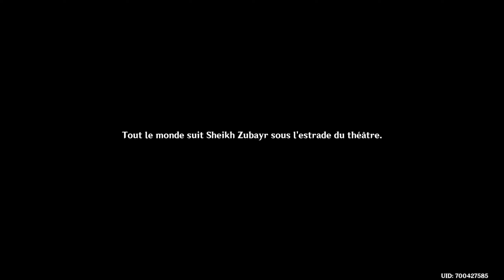【Genshin Impact】Lotos Somno (Nilou) ~ Acte 1 🎶【#54】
Hello ! Déroulez pour plus d’informations !  ヾ(≧ ▽ ≦)ゝ

☆.｡.:*･ﾟ☆.｡.:*･ﾟ☆.｡.:*･ﾟ☆.｡.:*･ﾟ☆.｡.:*･ﾟ☆.｡.:*･ﾟ☆.｡.:*･ﾟ☆

☆～☆～☆ Me soutenir ☆～☆～☆

Si la chaîne et son contenu vous plaît, vous avez la possibilité de me soutenir de plusieurs façons :

~ Le partage : C’est un excellent moyen de faire connaître la chaîne au plus grand nombre et ainsi contribuer à l’expansion de la communauté

~ La mention « J’aime » : Très utile pour m’indiquer si vous avez apprécié le contenu et voulez en voir plus

~ Faire vos achats sur le site Instant-Gaming via mon Lien d'Affiliation : Il s'agit d'un site vous permettant de profiter de jeux dématérialisés à bas prix, sur presque toutes les plateformes et supports (PC et Consoles).

~ Les dons : Ils représentent le moyen le plus simple et le plus direct pour faire vivre la chaîne et sa créatrice. Cela me permettra de vous proposer du contenu quantitatif et qualitatif, d’améliorer mon matériel et enfin de m’aider financièrement et à faire de cette activité ma source principale de revenu. Si vous avez -18 ans, ne faites de dons qu’avec l’accord d’un représentant légal !

MERCI INFINIMENT à toutes celles et ceux qui me soutiendront de quelque manière que ce soit dans cette aventure !

☆～☆～☆ Me contacter ☆～☆～☆

Plusieurs moyens sont mis à votre disposition :

 ~ Par DM sur Twitter : @MiyumeChannel

Je suis toujours présente et active (sauf indication contraire) alors n’hésitez pas, je répondrai volontiers à vos messages !

☆.｡.:*･ﾟ☆.｡.:*･ﾟ☆.｡.:*･ﾟ☆.｡.:*･ﾟ☆.｡.:*･ﾟ☆.｡.:*･ﾟ☆.｡.:*･ﾟ☆